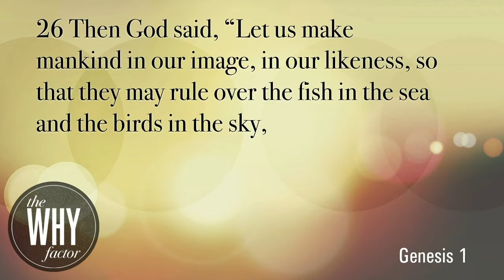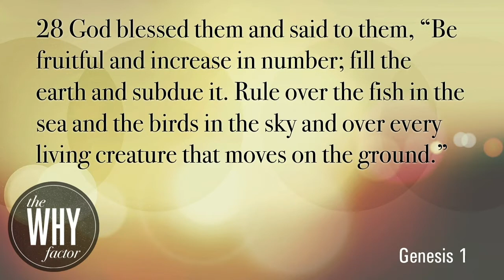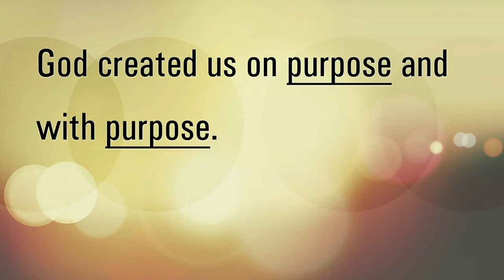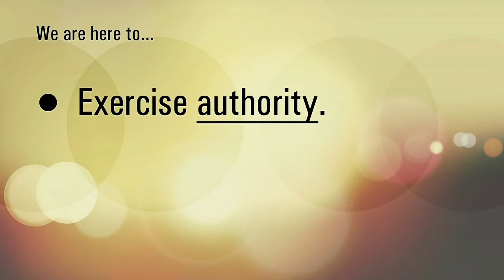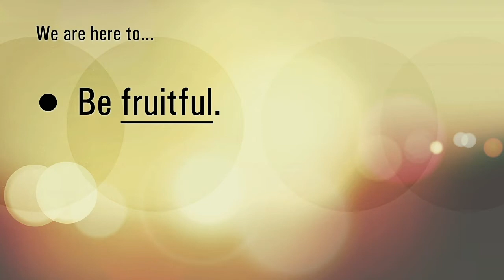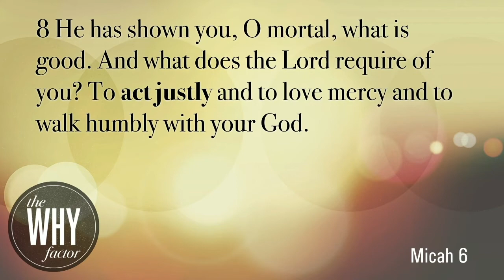The Big Why